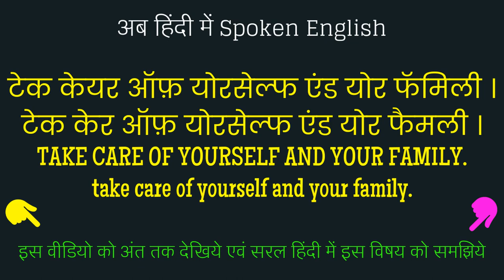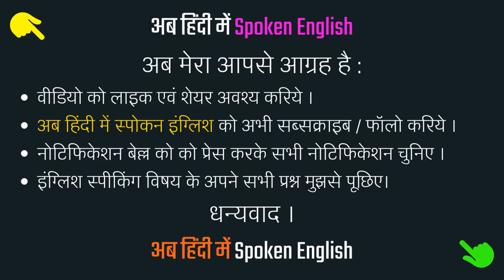Take care of yourself and your family meaning in Hindi ?Take care of yourself and your family matlab